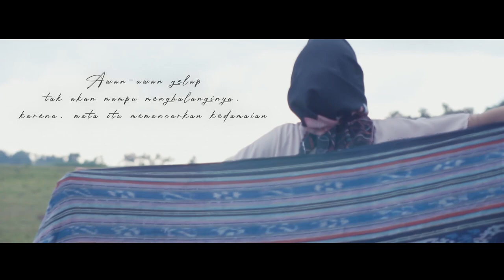Model Cantik Pemalang (Strobist Pemalang)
Kebersamaan adalah salah satu sarana belajar yang baik. Selain mempererat silaturahmi, Banyak ilmu yang akan kita dapat. Dalam dunia fotografi. Teknik dan penguasaan kamera selalu berkembang, dengan berbagai merk yang ada tentunya banyak juga variasi dan dan warna yang dihasilkan sesuai selera imaginasi si fotografer...